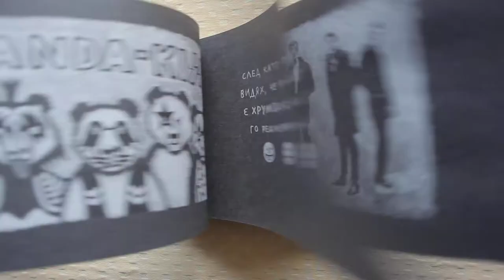книжка първа от поредицата ПОКАЖИ МИ ЕЗИКА СИ! Автори: Безмер Багрянов и Нено Белчев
ИЗКУСТВОТО НЕ Е ЛЪЖИЦА ЗА ВСЯКА УСТА!
книжка първа от поредицата ПОКАЖИ МИ ЕЗИКА СИ!
Автори на написаното: Безмер Багрянов и Нено Белчев.
Картинките нарисува Нено Белчев.

Книжка първа от поредицата е своебразно въведение в темата и в голяма степен има за цел да представи новият пълнометражен филм на тандема Бягрянов/Белчев. Можете да заявите желанието си да притежавате книжката „Изкуството не е лъжица за всяка уста!“ )! Не, това не е непоискано делово предложение! Това е уникална възможност да си направите / да на правите някому подарък книжката-албум, съдържаща 85 чернобели рисунки с акрил от Нено Белчев (рисунката излиза на цена от 20 стотинки копието), а отделно книжката съдържа 134 страници, всяка от които е нарисувана на ръка! Не се колебайте количеството е ограничено! За повече подробности пишете на лични!

Не забравайте! Закупувайки си книжката, Вие подкрепяте и децентрализирате Българската култура и оказвате отпор на масовата поп-култура, повлияната от антиваксърската Америка на Тръмп! Извисявате глас против насилието и потисничеството, подкрепяни от режимите в Русия и Китай! И не на последно място Вие отваряте вратата на един нов свят!

„Изкуството не е лъжица за всяка уста!“ е книжка първа от график новел поредицата „Покажи ми езика си!“ / Издание в ограничен тираж. / Автори на написаното: Безмер Багрянов и Нено Белчев. /Картинките нарисува Нено Белчев. / Предпечат: Милка Юдова / Печат: Издателство Онгъл

Повече картинки с изплезени хора можете да видите на профила на проекта в Инстаграм и на моя личен профил там
Повече информация за интерактивния проект можете да откриете на тази интернет-препратка

Забележка №1: Kнижката не е подходяща за деца!
Забележка №2:  В цената не са включени траспортни разходи!

Нено Белчев